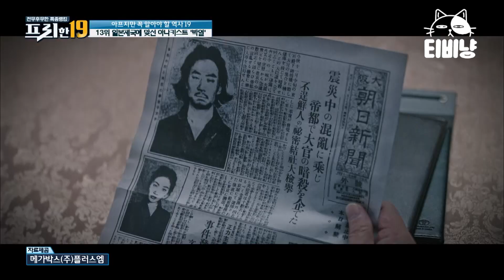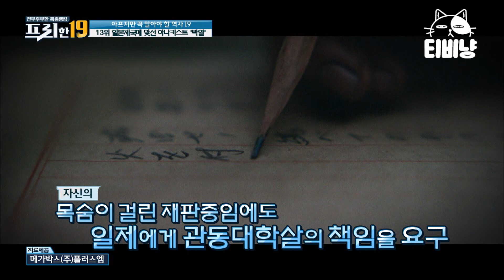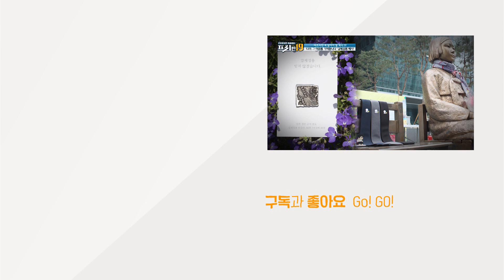[티비냥] 일제강점기 '대역죄' 재판에서 일왕의 죄목을 울부 짖은 박열 의사 │프리한19 170815 #04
O tvN [프리한19] : 대한민국을 넘어 세상을 놀라게 할 프리한 남자들의 후리한 특급 뉴스. 전무후무한 특종랭킹쇼